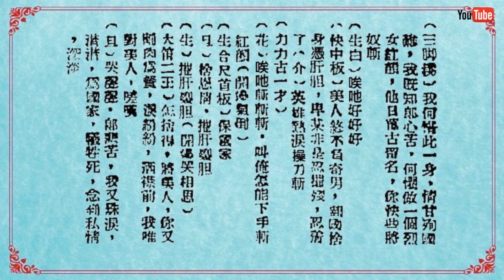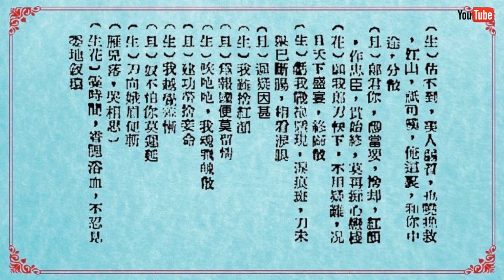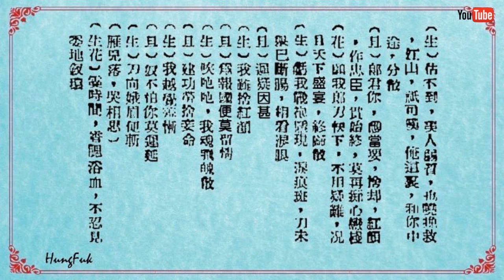氣壯睢陽城 蔣艷紅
原曲名:氣壯睢陽城
後易名為張巡殺妾饗三軍 蔣艷紅演繹